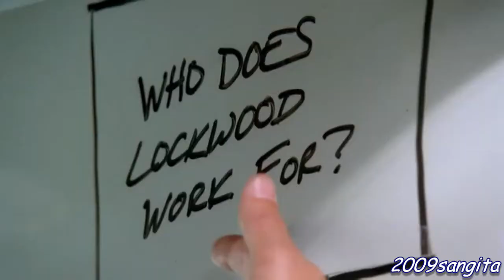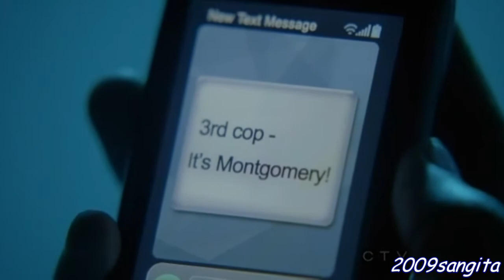Castle-In my veins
My first Castle vid. I wanted to do something else but it turned out to be this... in the end its not too bad is it :) ?